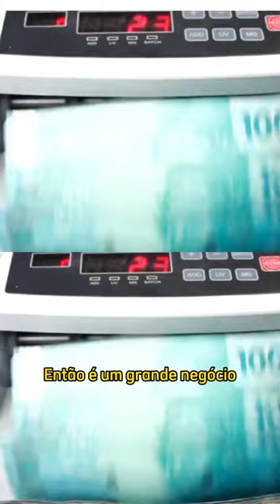Veja o presente de Natal do governador Tarcísio para o povo de São Paulo.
Enquanto a qualidade do serviço cai, as empresas lucram como nunca antes! 💰💰